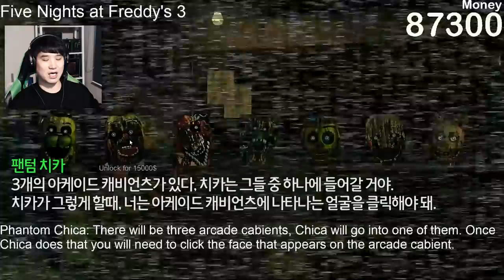팬텀 애들은 없다가 나타나네?! 근데 내 산소는 왜가져가니?! | 프레디: 더 솔비지드 - 파트6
팬텀애들은 나의 산소미포함..

👀 프레디: 더 솔비지드(The Salvaged)파트 1부터 모두보기